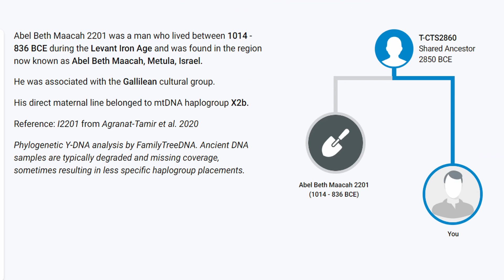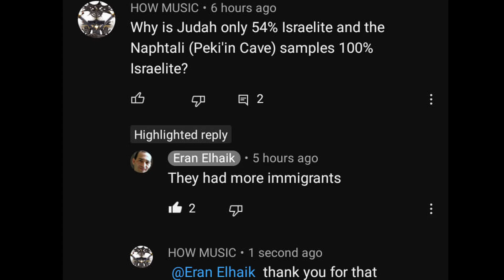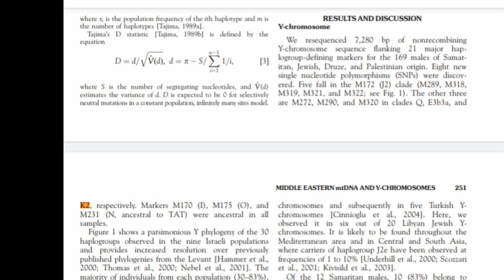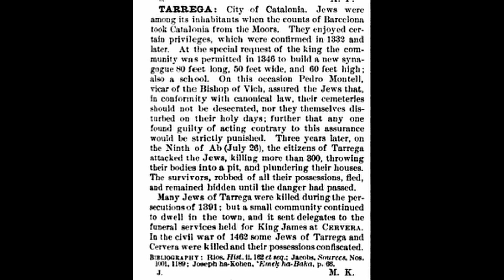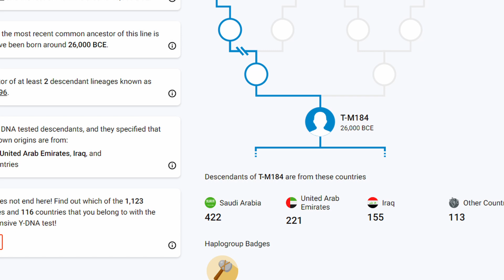Levant DNA in Ancient Egypt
Rare Levant DNA Connection

1 in 1,300

Only 281 customers are this closely related to Egyptian mummy 2516.

Egyptian mummy 2516 was a man who lived between 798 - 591 BCE during the Third Intermediate Age and was found in the region now known as Egypt.

He was associated with the Ancient Egypt cultural group.

Reference: Egypt2516 from Wurst et al. 2024
The ancient sample material used in this study derived from mummified and skeletonized human remains from various geographic areas and time periods, including 17 individuals from Ancient Egypt (3640 BC–655 AD), one individual from Bolivia (1000–1470 AD), one individual from Peru (1367–1427 AD), one church mummy from Switzerland (1787 AD), and one Australian aboriginal mummy (1904 AD). In addition, the genetic data of the new genome from the Iceman (3350–3120 BC)